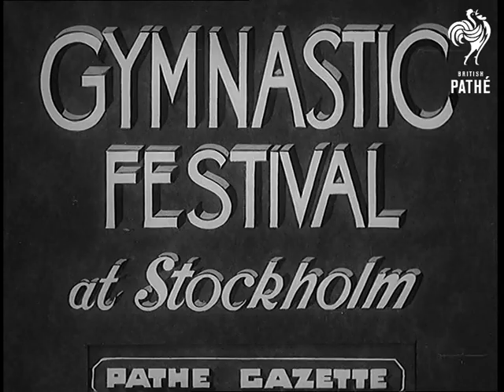Gymnastic Festival At Stockholm (1939)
Full titles read: "GYMNASTIC FESTIVAL AT STOCKHOLM"

L/S's of thousands of athletes gathered in a large stadium in Stockholm for the Linigad festival (named after Pehr Hendrick Ling - the inventor of Swedish Drill). The commentator says that it is the 'Olympic Games of the physical drill. Several shots of British athletes demonstrating their fitness on apparatus and also walking on their hands only.
 FILM ID:1017.52